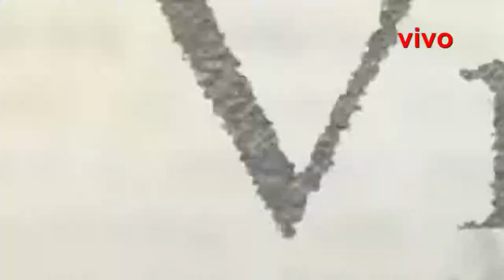Matsigenka “𝐌𝐞𝐠𝐚𝐧𝐭𝐨𝐧𝐢 𝐞𝐧 𝐯𝐢𝐯𝐨” (((🔴)))08/09/2021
✔Oponiaka aka otimaganira kamiseaku nompaigakempira niagantsi nonkantaigakempira.